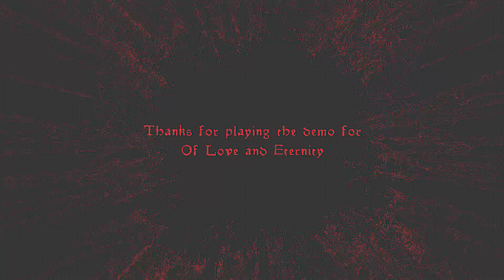Of Love and Eternity Demo